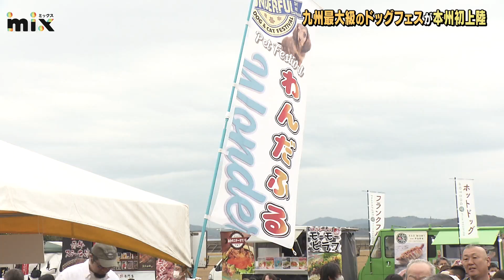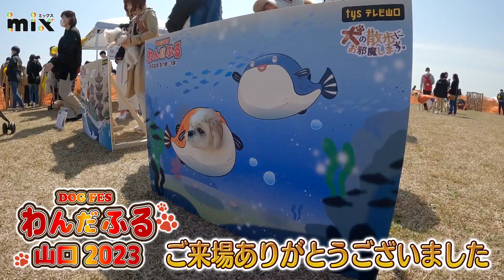【テレビ山口】mix わんだふる山口2023 犬の散歩にお邪魔します。編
※2023/03/23(木) テレビ山口 mix 放送

2023年3月18日(土)19日(日)
山口きらら博記念公園で開催された
イベント「わんだふる山口2023」

九州最大級ドッグフェスイベントが本州初上陸！

tysテレビ山口で放送中！夕方の情報番組「mix」の人気(？)コーナー、犬の散歩にただただついてく『犬の散歩にお邪魔します。』

今回は″特別版”と銘打ちまして、会場内で取材を行いました。可愛いワンちゃんをはじめ、日ごろなかなか出会えない珍しい犬種も登場します☆

YouTube用に一部再編集しています。